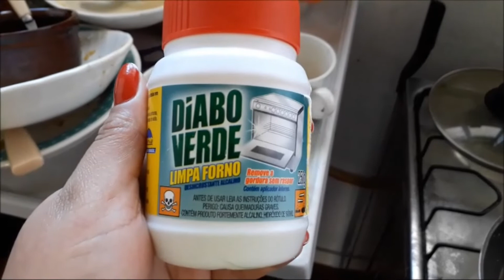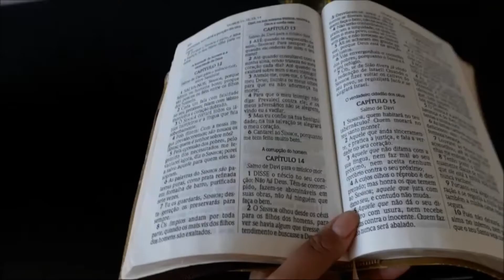FAXINA: ALGUMAS MUDANÇAS 😱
❤ ME SEGUE NO INSTAGRAM: @blogdabeautiful